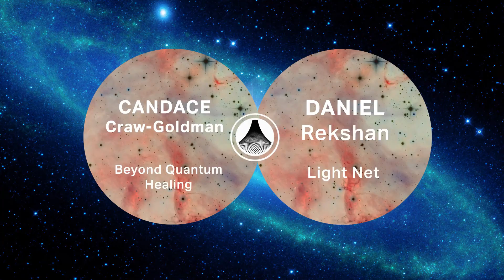Parallel Realities & Miracle Healing of Allergies Learn about the Details with Candace Craw-Goldman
This recap video covers miracle healing of allergies through parallel realities. Sounds wild - but Rey Hernadez research shows in a study with 4,000 people from over 100 countries that 50% of people who experience contact experience miracle healing. 😮

Candace Craw-Goldman also talks the strange fact that when people make contact or have big unexplainable experience would often rather talk about a what's for dinner. Why is this? Why can't we talk about the most important experiences of our lives openly? This time of open curiosity is dawning.

Candace Craw-Goldman is a student and long time assistant of Dolores Cannon. She has founded a network of Beyond Quantum Healing experts which incorporated multiple healing modalities such as energy work, Reiki, light work and water alchemy, psychosomatic principles, to name a few.

🛸 Full Interview: Join for $44 a year for the full interview and lots of exclusive archives!

👨‍🚀  -- Candace Craw-Goldman
QHHT Expert and Community Leader, Writer, Artist and In5D Radio Host. Candace was a student of Dolores Cannon’s and a long time assistant of hers. Candace has been a Quantum Healing practitioner since 2008. She went on to develop a hypnosis technique called BQH (Beyond Quantum Healing) which incorporated multiple healing modalities such as energy work, Reiki, light work and water alchemy, psychosomatic principles, to name a few.

👨‍🚀 -- Daniel Rekshan
Daniel is an artist, dreamer, hypnotist, and web architect. He is founder of the Cosmic Dream Sanctuary where he does one-on-one and group sessions in hypnosis and dream work focusing on supporting extraordinary psycho-spiritual experiences such as ET/ED contact, psychic development, and others. He is also created a mobile app designed to help you sleep, dream, and be well called Dream Well and is co-founder of Light Net and Exo Metaverse. Exo Metaverse is a citizen science platform to collect shared wisdom about non-human intelligence and other dimensions. We help people have their first contact experience, monitor search and big data trends, and map our best resources.